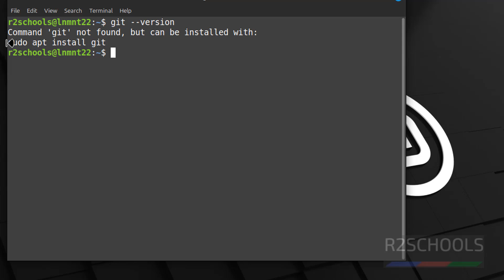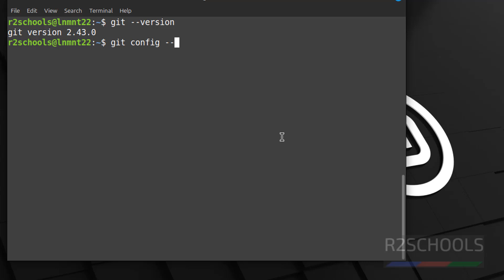How to install and configure git 2.43 on Linux mint 22 | 2024 updated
In this video, we have shown How to install and configure git on Linux mint 22 step by step.

install git Linux mint 22,
install git in Linux mint,
install git on Linux,
install git on Linux mint,
how to install git in Linux mint,
How to git on Linux,
Install git on Linux machine,
git on installation on Linux mint 22 wilma,
install git on Linux mint 22,
git tutorials,
Git install on Linux mint,
git install on Linux mint 21,
how to install git and configure on Linux,
install git and configure on Linux,
How to install git in Linux,
git tutorials on Linux,
git tutorials for beginner,